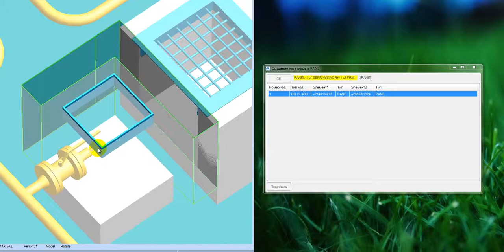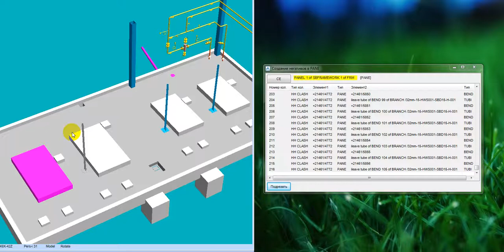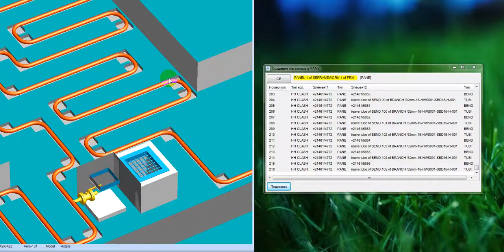AVEVA. PDMS. Customization. Create holes in Panes/ Создания отверстий в плите